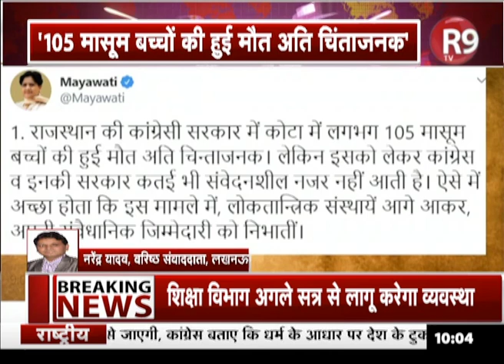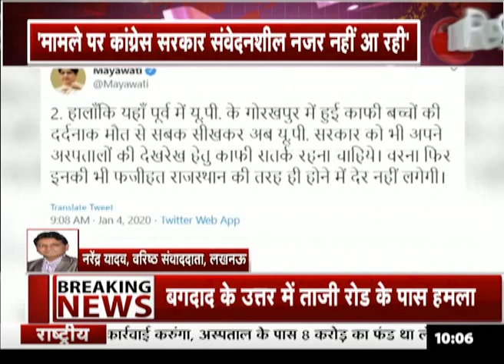कोटा में बच्चों की मौत पर मायावती ने कांग्रेस को लिया आड़े हाथ, बताया असंवेदनशील पार्टी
बीएसपी सुप्रीमो मायावती ने एक बार फिर गहलोत सरकार पर निशाना साधने के साथ ही यूपी सरकार को नसीहत दी...